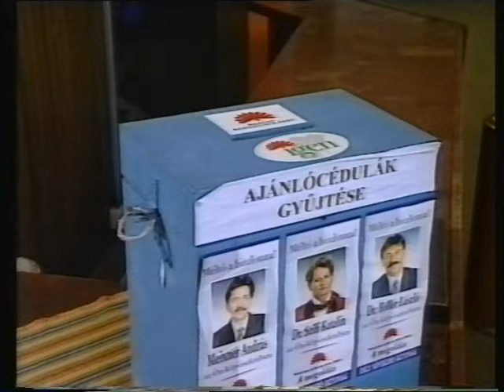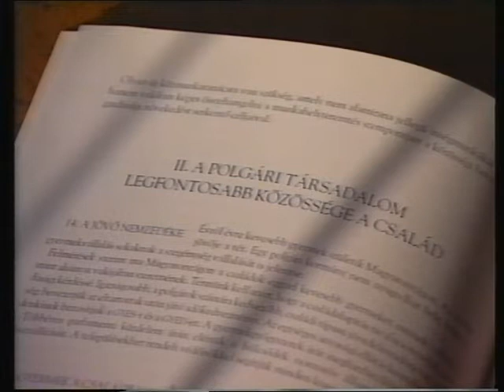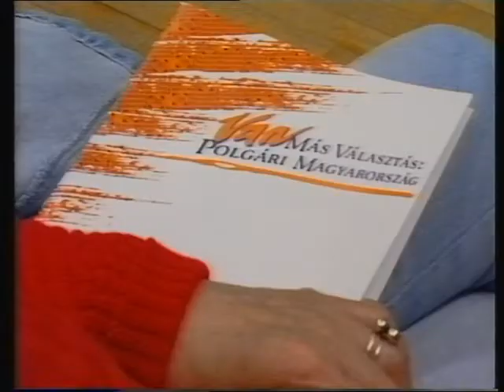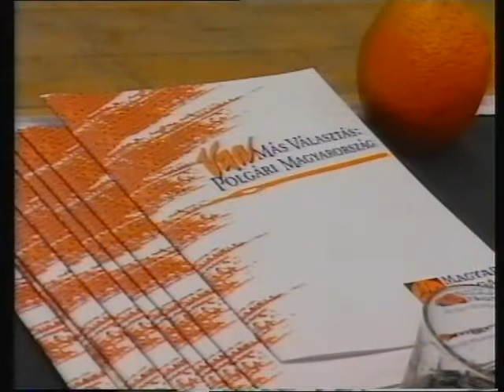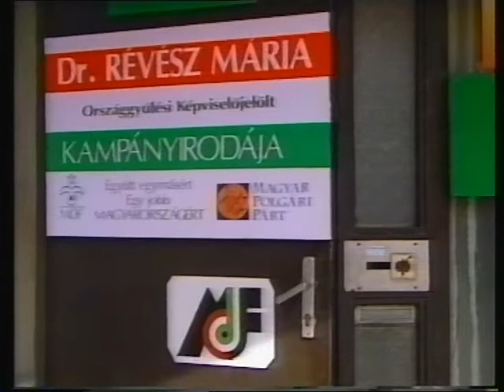Aktuális - Választások (1998.04.06.) Pécs TV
Aktuális - Választások
Idő: 00:06:20
Műfaj: tudósítás

Tartalom:
- Aktuális - Választások
(Megszólalók: dr. Szili Katalin, az MSZP megyei elnöke, Körömi Attila, a FIDESZ képviselőjelöltje, Papp Béla, az SZDSZ képviselőjelöltje, dr. Révész Mária, az MDF képviselőjelöltje)